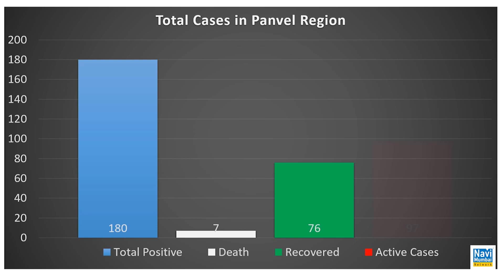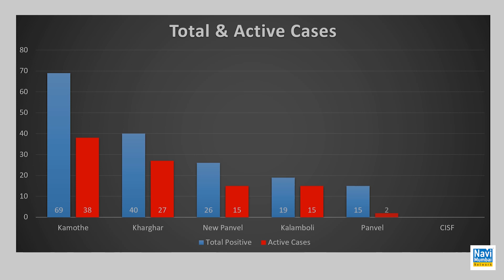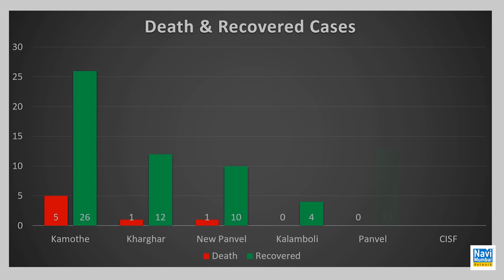Panvel Kamothe records biggest rise in number of Corona cases in Panvel |Graphical Analysis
Coronavirus| Kamothe records biggest rise in number of cases in Panvel |Graphical Analysis |Statistical Report